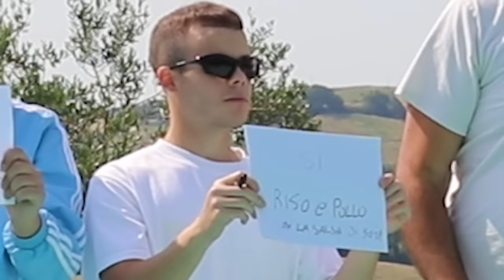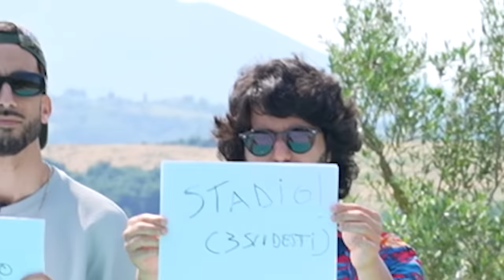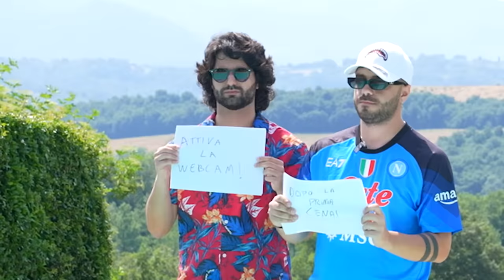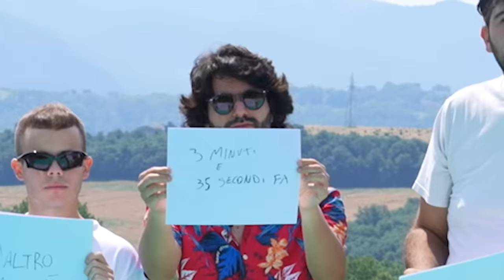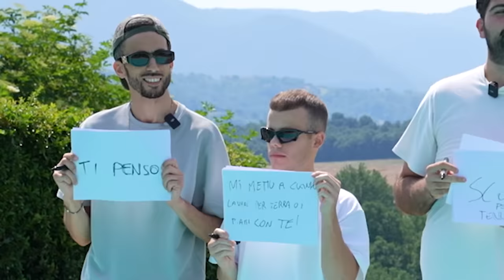💞 BLIND DATE in PISCINA CON LE RAGAZZE!